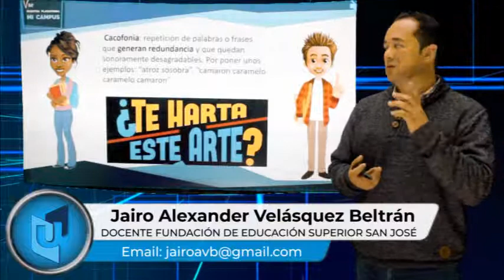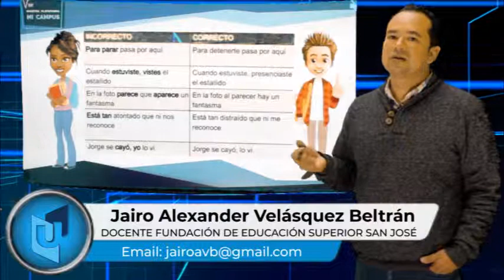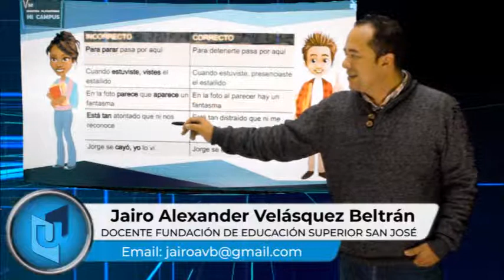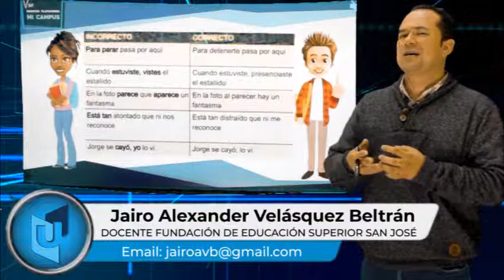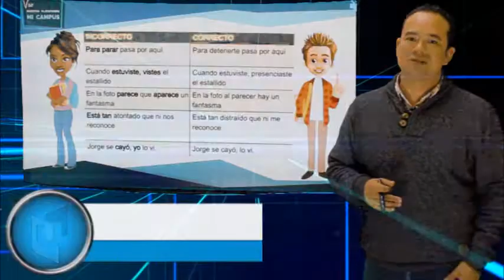JAIRO ALEXANDER VELÁSQUEZ MATERIA COMUNICACIÓN E INVESTIGACIÓN TEMA CACOFONÍA